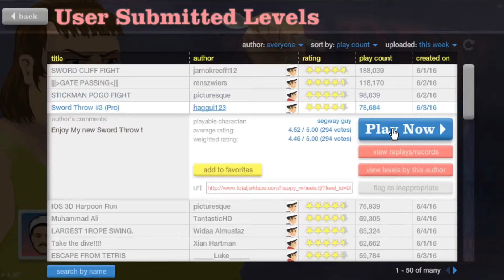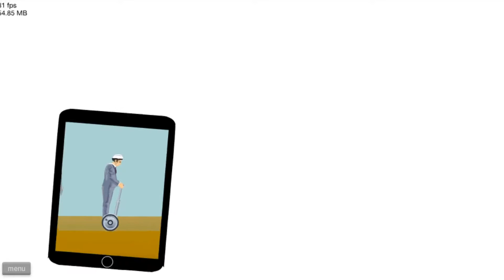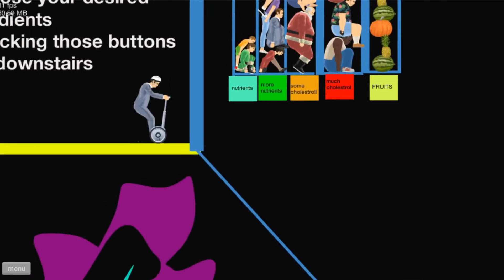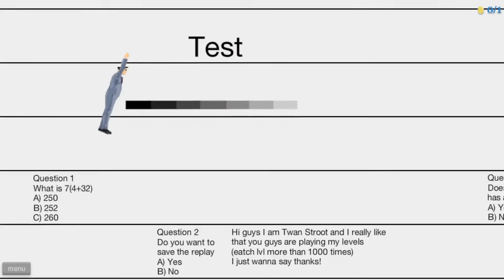Good Eatin | Happy Wheels #5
► Music Used
Album: Piano Moods by Christoffer Sandberg